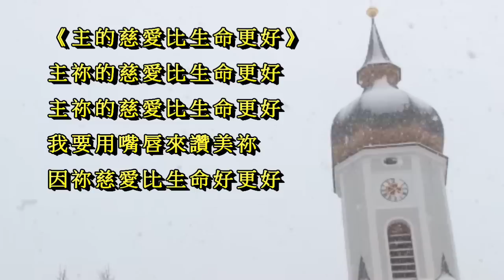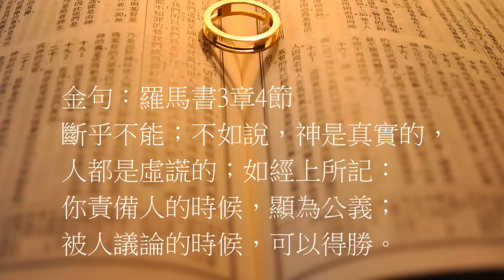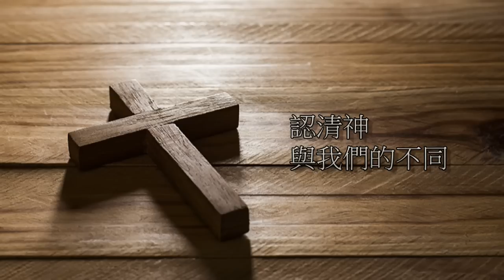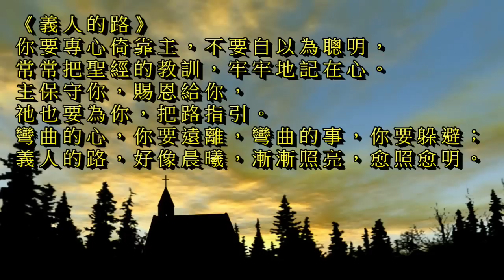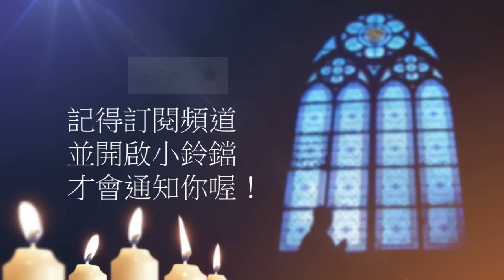曠野嗎哪-認清神與我們的不同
讀經：創世記3章1-13節
金句：羅馬書3章4節

請我們一起禱告：

「主啊，你知道人裡面的渴求自主，想要脫離你而獨立的慾望。我們的心多麼不願意謙卑。主啊，幫助我們在你的真理上扎穩根基，思想跟你的關係，靠著你的恩典和大能勝過試探，直到我們在義中見你的面。禱告祈求奉耶穌基督的聖名。阿們。」